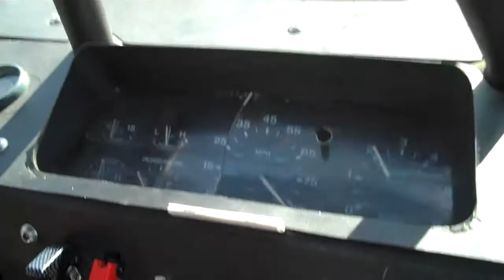sunday on the sand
sand duneing prerunners ford ranger ,ford explorer